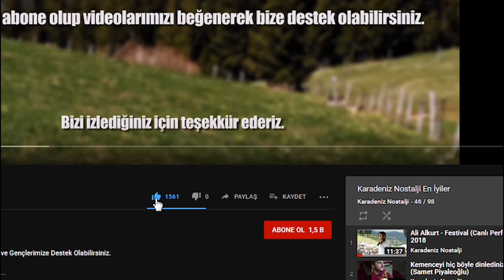Abdurrahman Değermenci - Kapılarım Kapandı (Kemençe Muhabbet) 2020